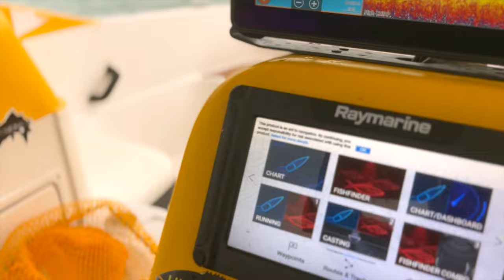Happy New Year's Day Fishing Challenge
On New Year's Day, me and ChengEn went out for a spot of fishing to kickstart the year with some excitement. I decided to challenge ChengEn to see how many fishes he could haul in within just 10 minutes.

Equipped with our fishing gear, ChengEn eagerly cast our lines into the calm waters, eager to see what Singapore's seas had in store for us. The atmosphere was chill, perfect for our little angling competition.

Much to our amazement, ChengEn turned out to be a fishing maestro. In no time, ChengEn was pulling in a variety of catches, from the queen fish with its royal vibes, to the sleek longfin trevally, and the eye-catching golden spotted trevally. It was a solid haul and added an extra layer of thrill to our New Year's Day.

Amidst the banter and cheers, ChengEn's success in the fishing challenge became the highlight of our day, setting the tone for a year filled with good times and memorable experiences. The shared joy of those fun catches made our New Year's Day fishing expedition a uniquely Singaporean way to welcome the year ahead.